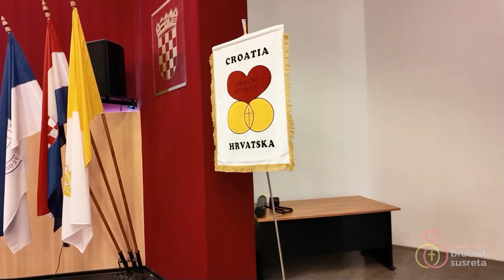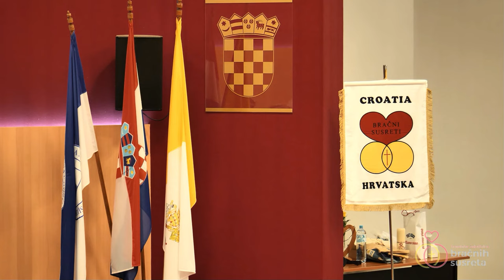Godišnji sabor Hrvatske zajednice Bračnih susreta - Đakovo 2024.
Naručitelj: Hrvatska zajednica Bračnih susreta